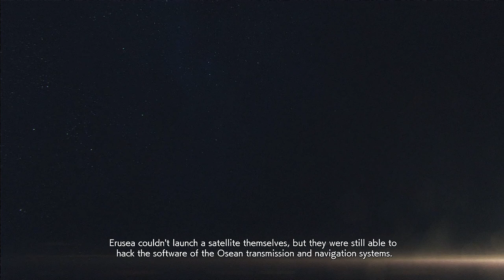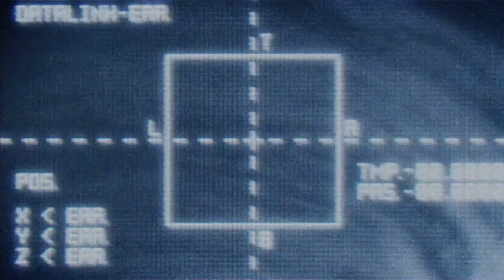Ace Combat 7 PT16: Black Out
After the battle of Farbanti, the entire continent is plunged into chaos without a communications array. The LRSSG continues with is assigned duties without any follow on orders from HQ.